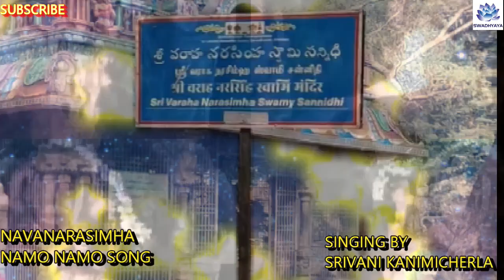నవ నారసింహా నమో నమో.. కీర్తన.. గానం: కణిమిచెర్ల శ్రీవాణి